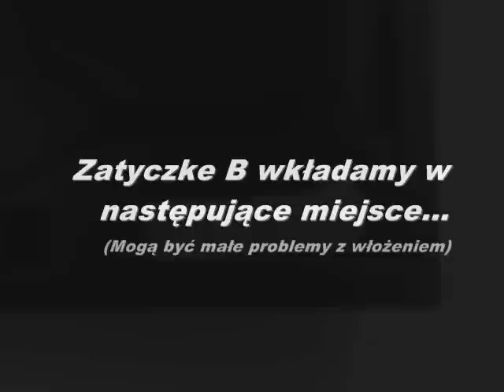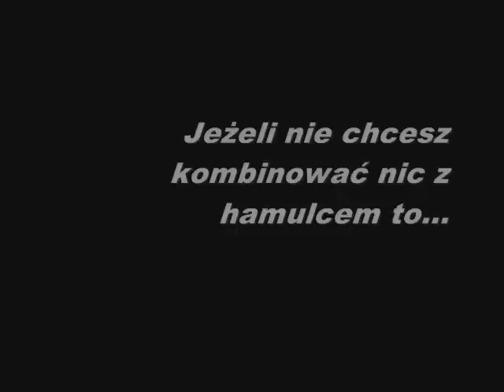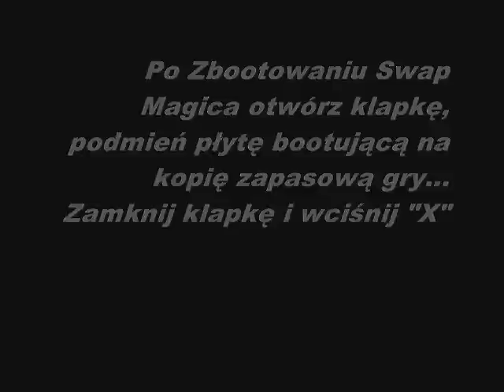Jak zrobić blokady Slim Klap do PS2 Slim, montaż i obsługa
Za pomocą tego filmiku zrobisz sobie własne zatyczki Slim Klap do PS2 Slim

Działają z modelem SCPH-77004